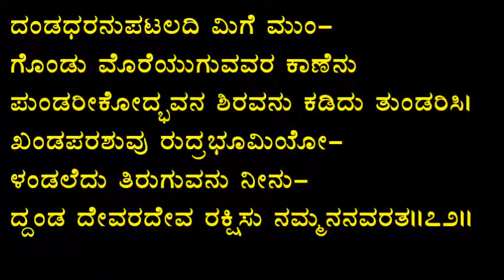ಶ್ರೀಹರಿಭಕ್ತಿಸಾರ ಪದ್ಯ 72 Haribhaktisara HBS072